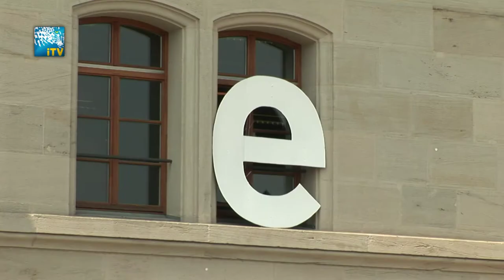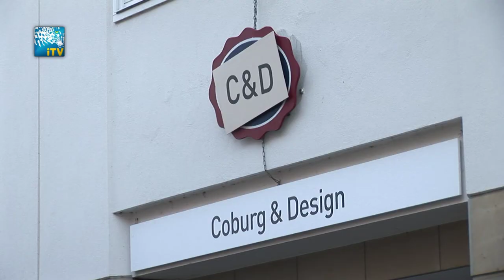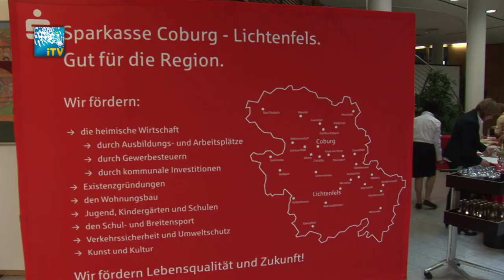Performance, Painting und Bratwurst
Die Coburger Designtage haben viel zu bieten. Eigentlich zu viel um das gesamte Spektrum selbst erleben zu können. Deshalb haben wir uns selbst auf den Weg gemacht und die schönsten Orte und Aktionen in Coburg gesucht.